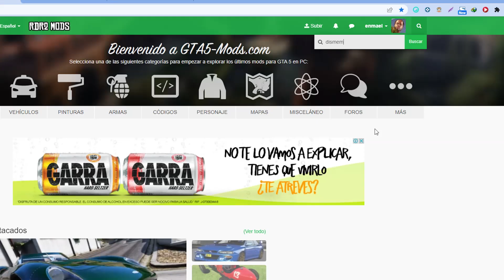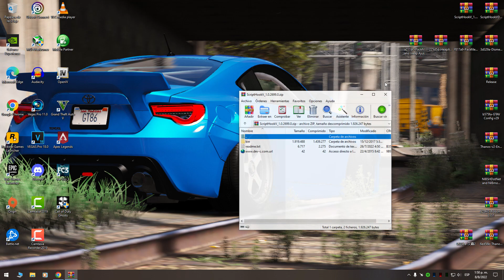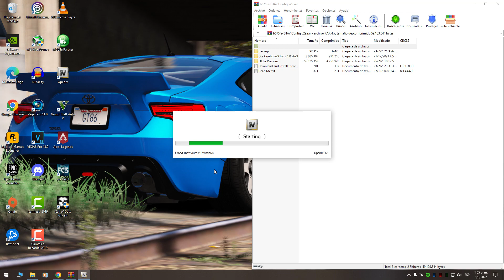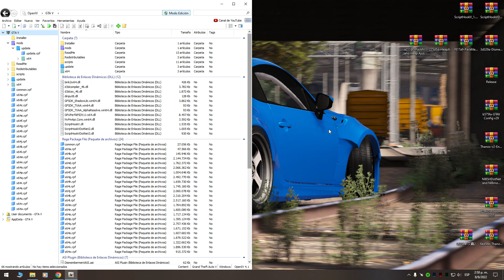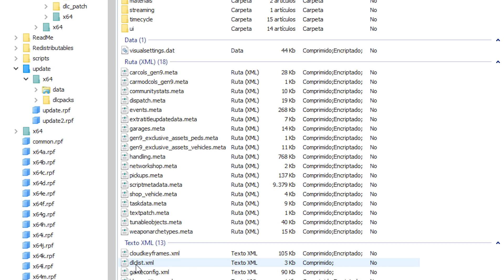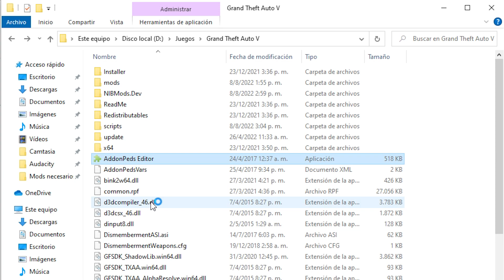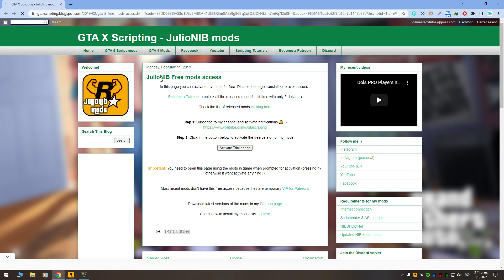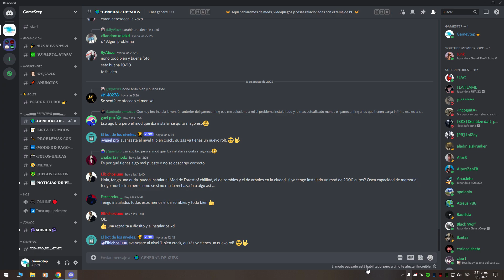Como Instalar El Mod De Thanos Para GTA 5 En 2023 | GTA V MODS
Hola amigos, hoy les traigo este video sobre como instalar el mod de thanos para gta 5 en este año 2023, uno los personajes mas infames del universo marvel, este mod nos permitira tener todos sus poderes ademas de poder usar un monton de tecnicas que solo seran posibles gracias a las gemas del infinito. uno mas para mi serie de gta v mods, espero que les guste mucho.

Saludos

▬ ▬ ▬ ▬ ▬ ▬ ▬ ▬ ▬ NECESARIO ▬ ▬ ▬ ▬ ▬ ▬ ▬ ▬ ▬

-Packfile and Heap Ajuster INI Files

-Heap Limit Adjuster

-Mod que no puedo nombrar XD

(si no sabes de lo que hablo ve la parte de como descargar)

-NativeUI

-Open IV

-Gameconfig

-NIBSHDotNet and the NIBMods Menu

-AddonPeds

-Skins De Thanos

▬ ▬ ▬ ▬ ▬ ▬ ▬ ▬ CAPITULOS ▬ ▬ ▬ ▬ ▬ ▬ ▬  ▬ ▬

- Gameplay y como usar 0:00
- ¿Como descargar? 5:50
- Instalacion 8:24
- Activacion 16:43

▬ ▬ ▬ ▬ ▬ ▬ ▬ ▬ MIEMBROS ▬ ▬ ▬ ▬ ▬ ▬ ▬ ▬ ▬